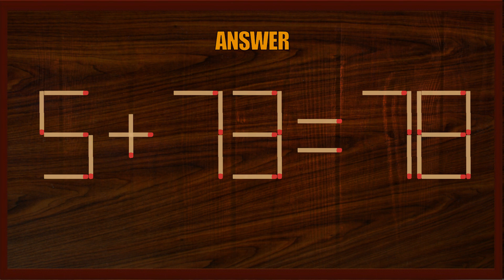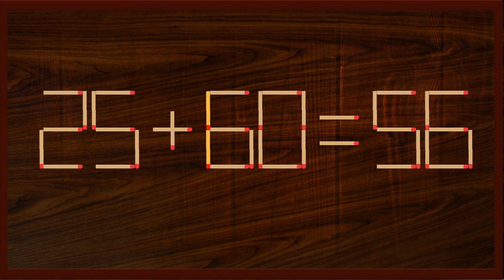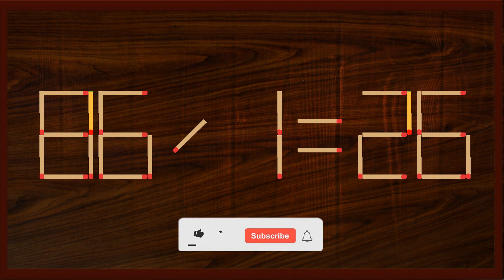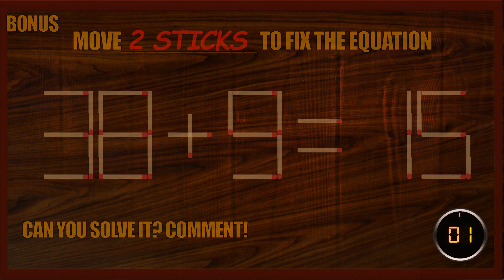Matchstick Puzzles (2-digit)#262 | Can you fix the math equation by moving one or two matchsticks?